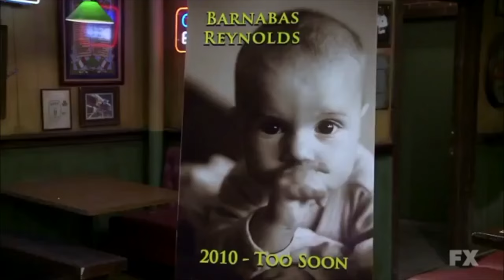IASIP Church Bell Sound effect compilation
A compilation i found on reddit for every time that bell toll sound plays in IASIP.